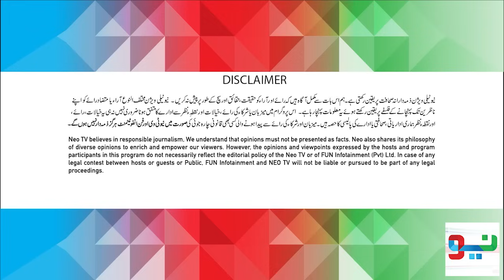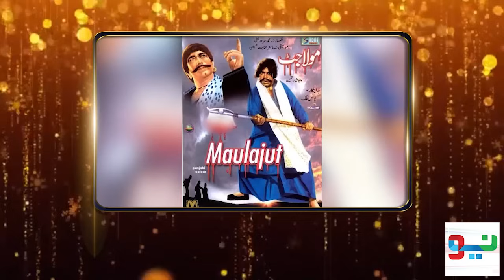Zabardast With Wasi Shah | Syed Noor | Ep 82 I 04 July 2024 I Neo News